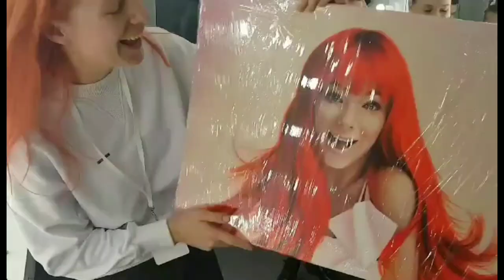ЦВЕТНЫЕ ПОРТРЕТЫ АКРИЛОМ, которые я написала за последние время в своей технике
или инстограм: oksanakucheneva

инстограм: oksanakucheneva

Все кто желает поддержать, ВЫ можете сделать удобным для ВАС способом:
1. Карта Приват банка ГРН. № 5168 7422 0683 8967 Кученёва Оксана
2. Donut (для всех стран)